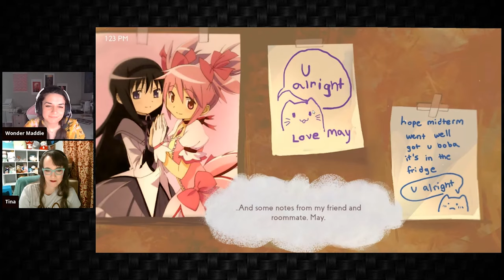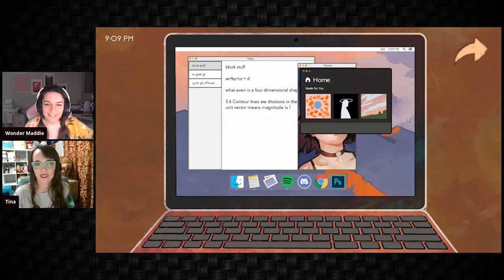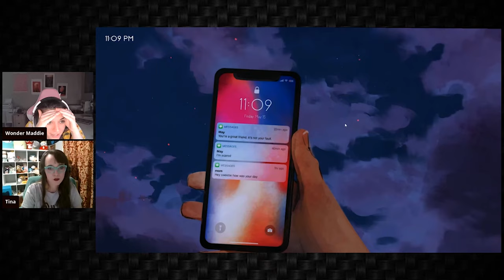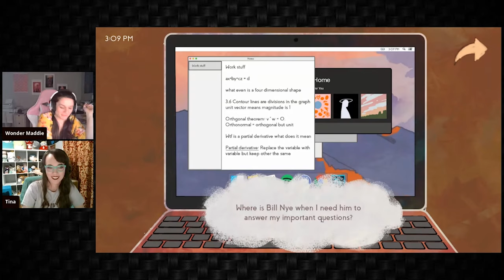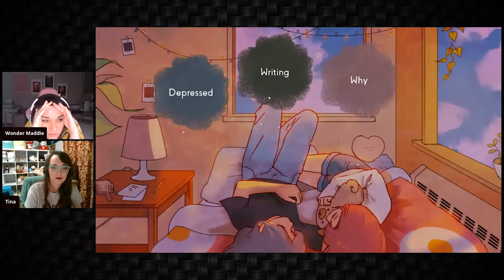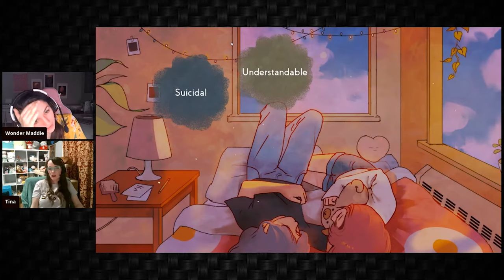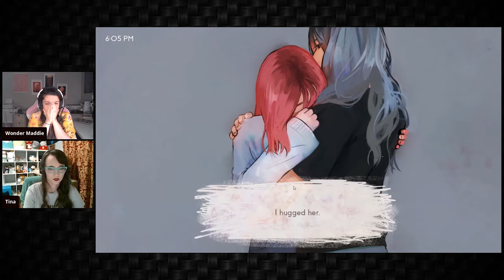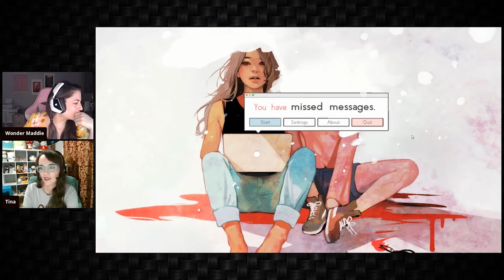NMC Plays: Missed Messages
Maddie and Tina play Missed Messages by Angela He

WE HAVE T-SHIRTS!!

Hey, Minties! Through your monthly contribution, we will be able to get better equipment and tools to help provide more quality content for our viewers. As a way of showing our love for you, you will get access to exclusive content, recognition, and more. So what are you waiting for?

* 2 Mello - Intro Music
* Justin Fox Media - Outro Music
* Heather Plunkett & Tommy Pfeiffer - Artwork

Near Mint Condition is Rob Fox, Dan Hancock, Madelyn Miles, Andrew Ortwein, Tina Plunkett, and Omar Valdivieso.